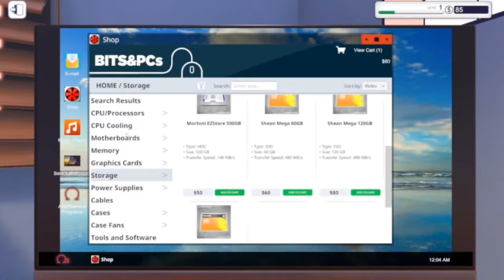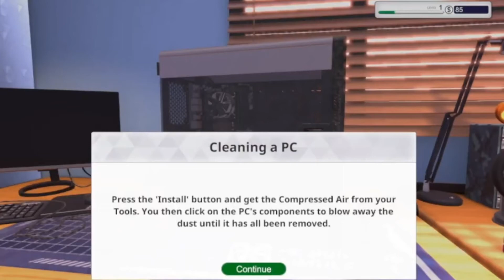TOP 10 Game Simulasi Ringan Terbaik Untuk PC Low end #4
➤ Halo guys balik lagi dengan saya ali video kali ini saya akan share kekalian
list/daftar game ringan cocok dimainkan di pc low end
nah penasaran apa aja gamenya yul simak videonya

Source/Sumber :
Wikipedia
Steam

Timestamp :
00:00 - Intro
01:37 - 10. bakery shop simulator
02:05 - 9. pc building simulator
03:23 - 8. two point hospital
04:26 - 7. cabela dangerous hunt 2013
05:40 - 6. youtubers life
06:46 - 5. microsoft flight simulator x
07:15 - 4. hand simulator survival
07:47 - 3. jurassic park the game
08:36 - 2. simcity
09:50 - 1. surviving mars
11:12 - Outro

Spesifiikasi Laptop Mimin :
system model : HP Laptop
RAM   : 4GB
VRAM  : 512MB
Processor  : AMD A4-9120 RADEON R3, 4 COMPUTE CORES 2C+2G (2 CPUs), 2.2GHz
DirectX version : DirectX 11
operationg system  : Windows 7 64-bit

dan buat kalian yg ini kasih saran buat channel ini kedepannya silahkan komen dibawah pasti saya akan baca saran dari kalian